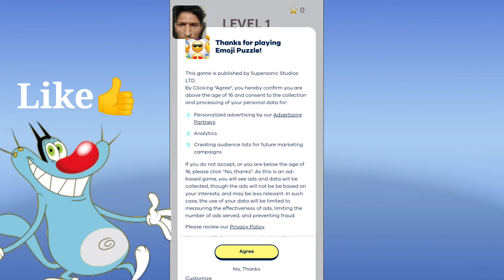noob vs pro vs hacker | oggy and jack Emoji Puzzle Quiz gameplay | Android game emoji puzzle funny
Oggy and jack funny 2021
Oggy and jack face voice Hindi 2021
Oggy and jack best funny gameplay
Oggy and jack best game voice
Oggy and jack funny voice Hindi 2021